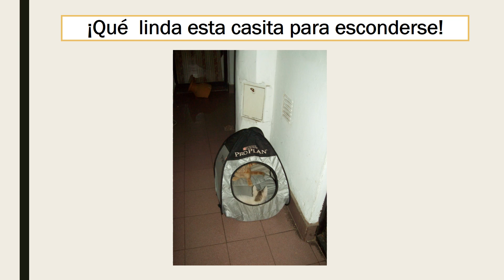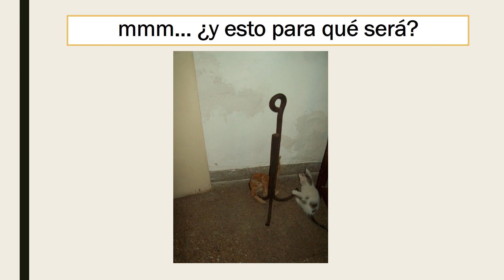Celebración Día del Animal 2023 - Liu y Yuri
Celebramos con nuestros gatos
"Liú y Yuri"